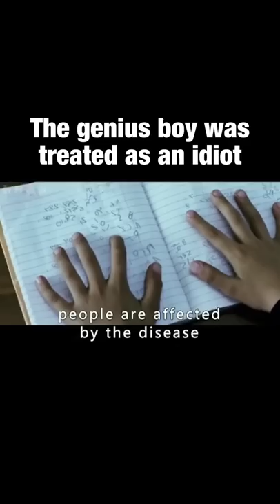The genious boy treated as idiot